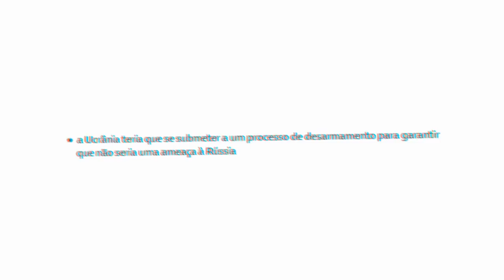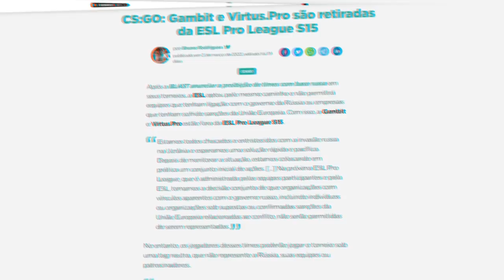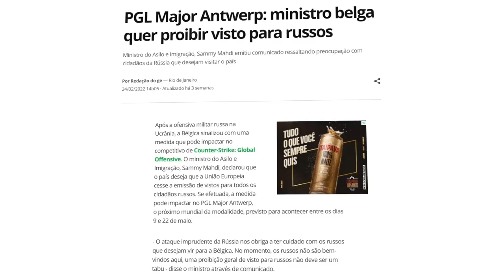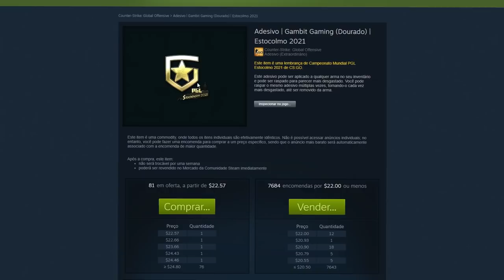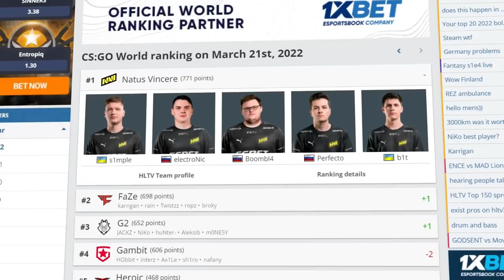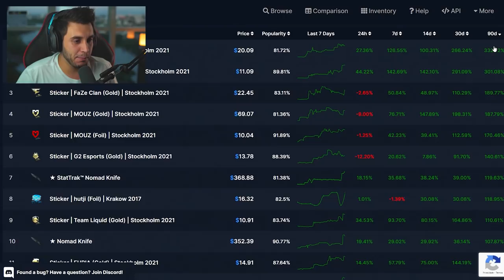esse adesivo foi cancelado do próximo Major de CS:GO